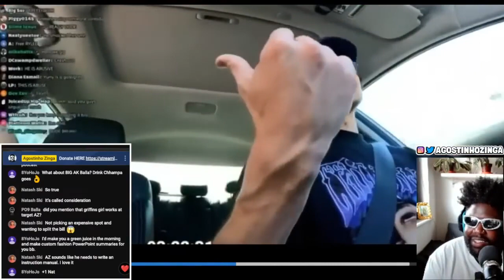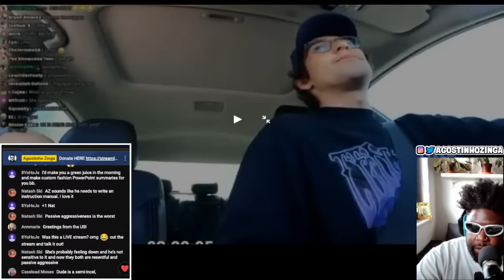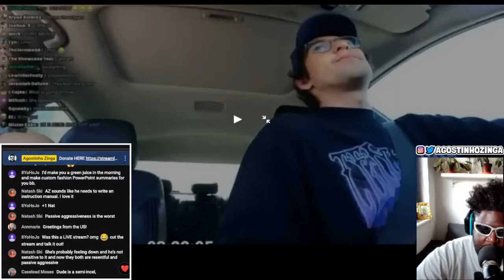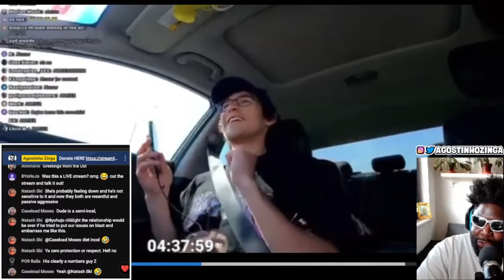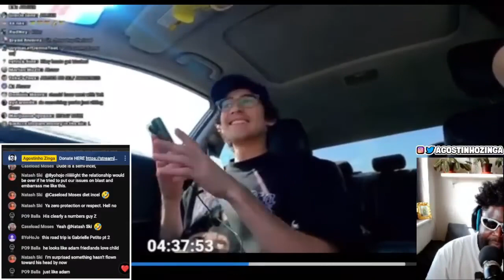YURIY FROM NO JUMPER AND HIS GIRLFRIEND RYLEE ARE REALLY GOING THROUGH IT ON LIVESTREAM